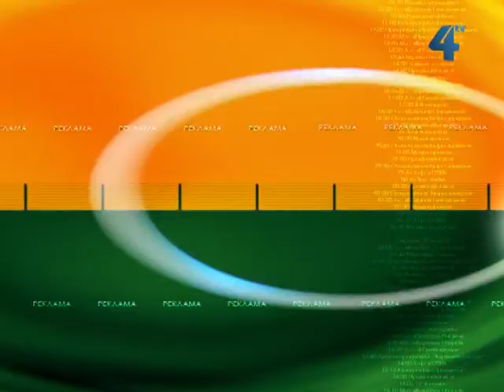Тернопільська погода на 10 червня 2013